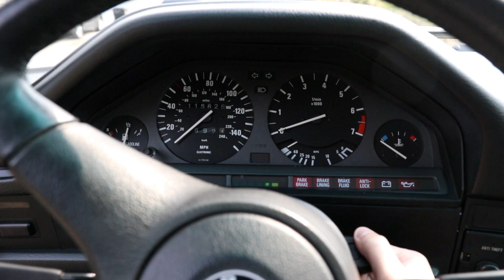startup and exhaust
1989 325i BAT listing startup and exhaust